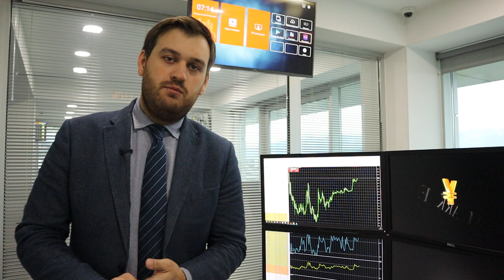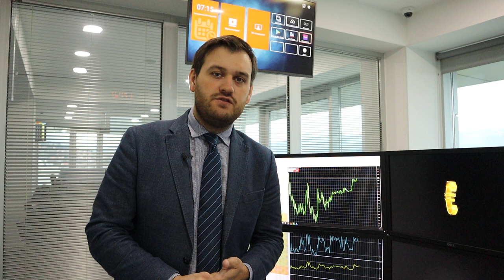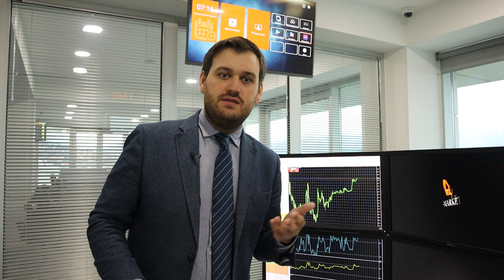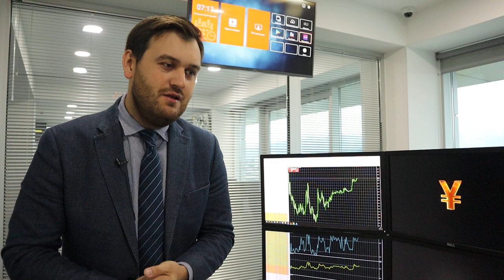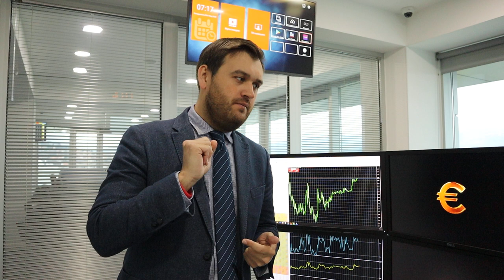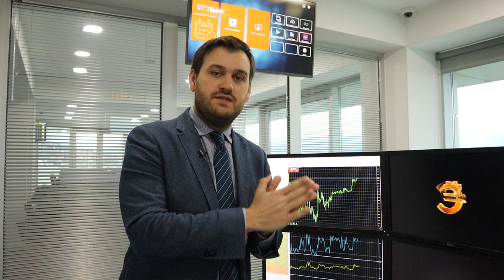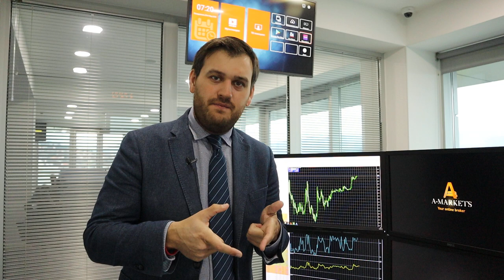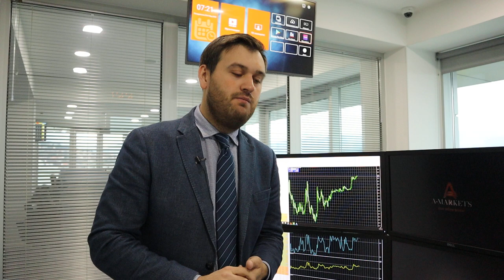250 тыс. заболевших! Пандемия продолжается! | AMarkets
О нефти, коронавирусе, мировой рецессии, разрыве соглашения стран ОПЕК+ по снижению нефтедобычи, об американской статистике, экономической неопределенности в Европе, о перспективах денежно-кредитной политики США, а также о ценовых ориентирах по парам USDJPY, EURUSD, GBPUSD, AUDUSD, USDCAD и NZDUSD.